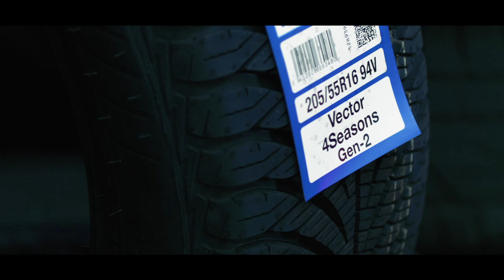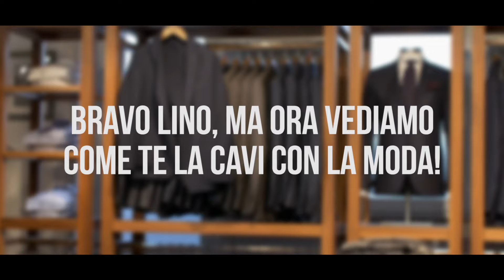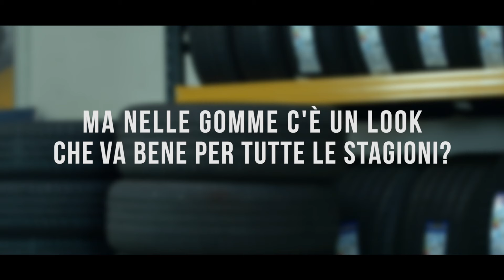Affrontare il cambio stagione? vi diciamo come ;)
Io e Lino Garbellini ci siamo messi alla prova con il cambio stagione delle gomme e dell'armadio. Secondo voi ci siamo riusciti? A giudicare dal risultato, io direi che abbiamo passato la prova.